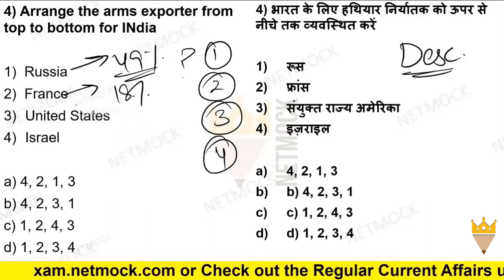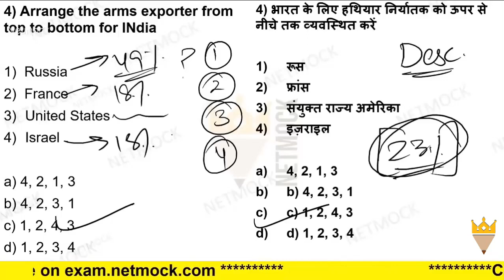Current Affairs MCQ Arms Exporter | Daily Current Affairs MCQ By Prince Luthra AIR 577 Netmock UPSC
In this video we talk about Current Affairs MCQ Arms Exporter | Daily Current Affairs MCQ By Prince Luthra AIR 577 | Netmock

topics

TOPICS

📚 📚 📚  Our Courses 📚 📚 📚

UPSC
UPSC IAS Syllabus
UPSC Syllabus
UPSC Online
UPSC Exam
UPSC CSE 2020
Civil Preparation
UPSC Preparation
UPSC Motivation
UPSC Online
Crack IAS
Crack UPSC
UPSC FPFO
EPFO 2020